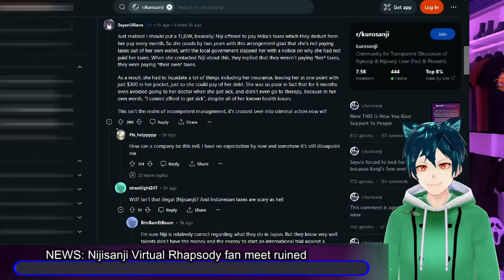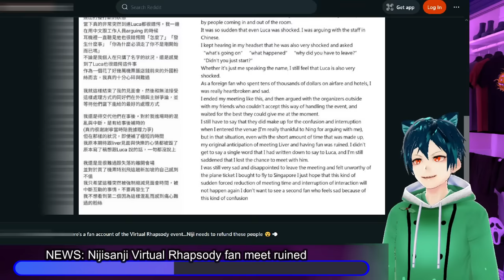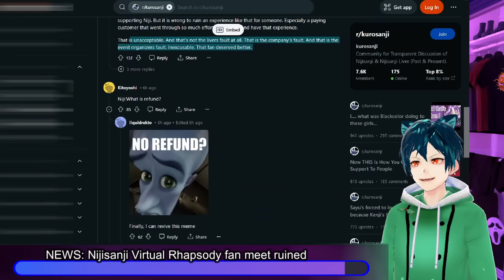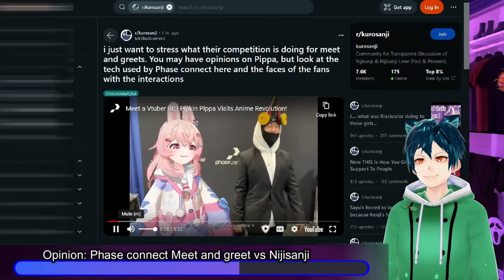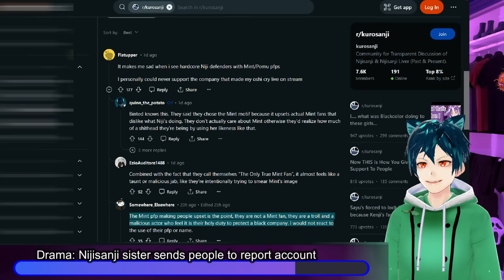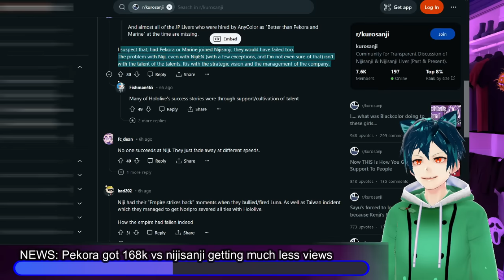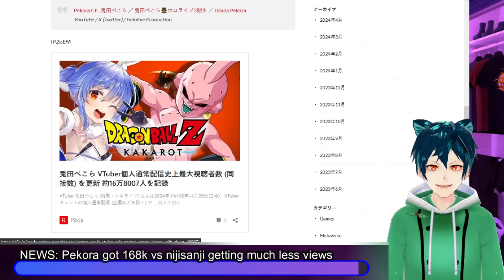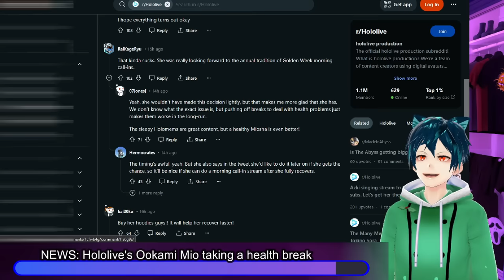Nijisanji Virtual Rhapsody M&G scandal, Ookami Mio Health issue, Pekora 168k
Hololives Ookami Mio is having some health issues, and has decided to take a health hiatus during golden week in Japan. I wish her a speedy recovery

More information on the bad meet and greet treatment in Nijisanji is coming out for the Virtual Rhapsody concert. Do you think that they should get a full refund and apology?

Pekora got 168k peak concurrents for her DBZ kakarot stream while Nijisanji didn't get as high combined. What do you think was the cause of this?

00:00 disclaimer and intro
00:26 NEWS: Nijisanji Virtual Rhapsody fan meet ruined
04:51 Opinion: Phase connect Meet and greet vs Nijisanji
06:31 Drama: Nijisanji sister sends people to report account
08:23 NEWS: Pekora got 168k vs nijisanji getting much less views
11:26 NEWS: Hololive's Ookami Mio taking a health break
13:44 Comment, like, sub, and have a great day!